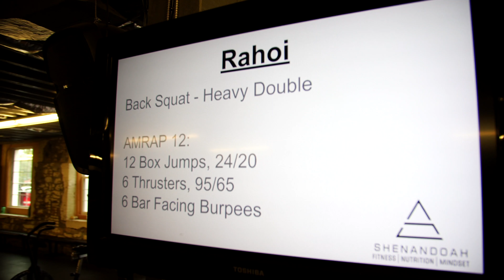Shenandoah.Fit Class Sizzle Reel (11.05.18)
Members of Shenandoah Fit's 9AM class hit a workout featuring heavy backsquats followed by some conditioning work.